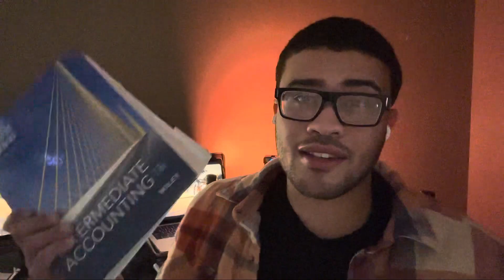How to pass Intermediate Accounting I (D103) - Part 1 WGU Accounting Degree Journey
Core concepts to pass the first OA for intermediate accounting I at WGU.